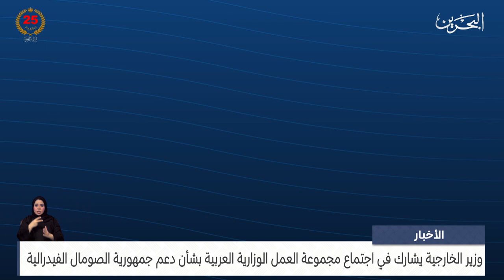الأخبار : وزير الخارجية يشارك في اجتماع مجموعة العمل الوزارية العربية بشأن دعم جمهورية الصومال